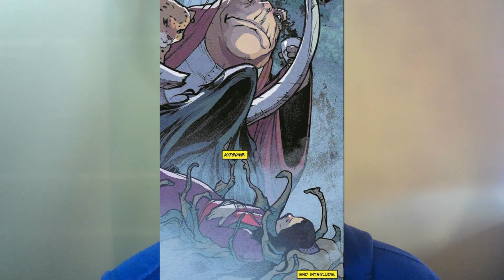Ninja turtles the Armageddon game issue 7 breakdown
Today I will be breaking down the idw teenage mutant ninja turtles the Armageddon game issue 7